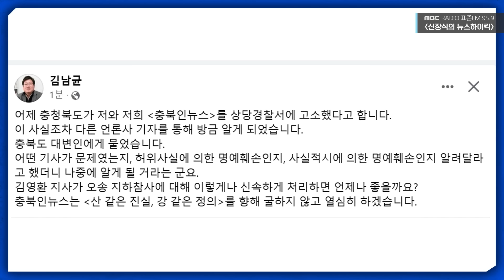'검찰 내부 메신저' 접속한 한동훈, 신장식이 짚어낸 진짜 문제는?! - 오윤혜 YOUTUBE ONLY [신장식의 뉴스 하이킥], MBC 230802 방송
2023년 8월 2일 [신장식의 뉴스 하이킥]

[뉴스하이킥 하프타임]

| 출연 : 방송인 오윤혜

| 신장식의 뉴스 하이킥 |